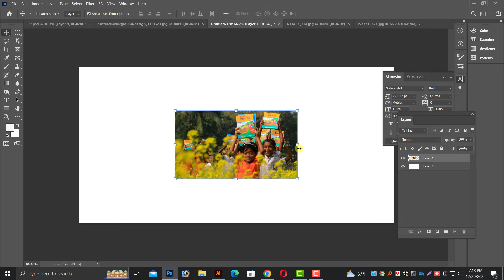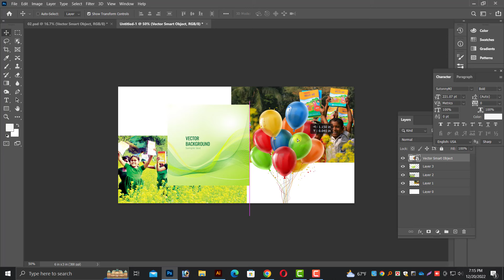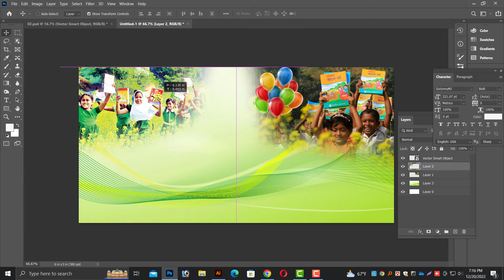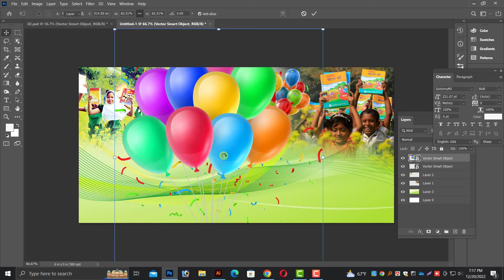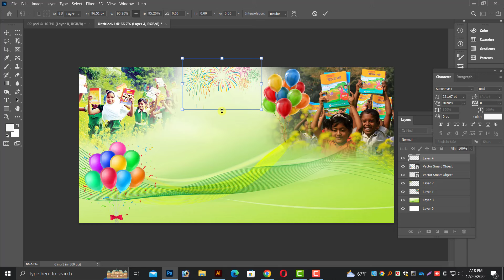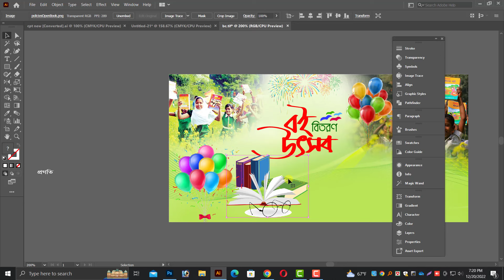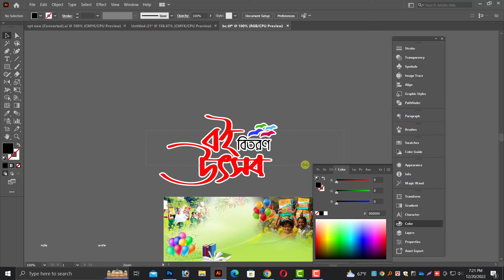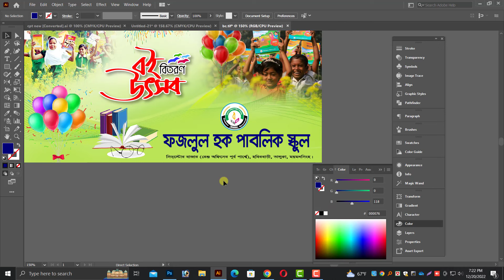বই বিতরণ উৎসব ব্যানার ডিজাইন | book distribution festival banner design in illustrator free file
In today's Tutorial, I will take you through a book celebration banner 2022 in adobe illustrator  new project, from start to

বই_ বিতরণ_উৎসব_ব্যানার_ডিজাইন
বই উৎসব 2023
book day celebration in school bangladesh banner design in illustrator
সরকারি_বই বিতরণী_উৎসব_ব্যানার_ডিজাইন